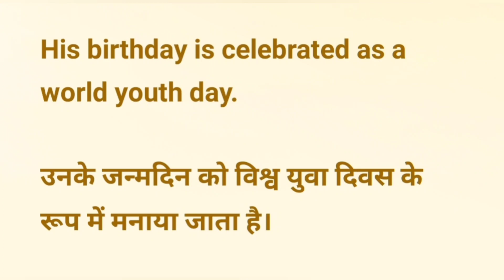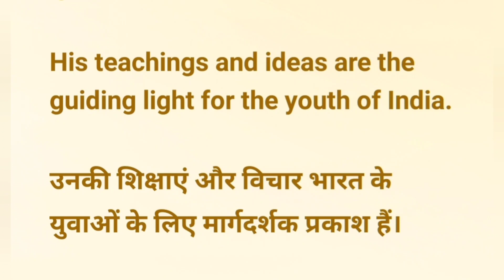10 Lines on Swami Vivekanand | Freedom fighter speech | Essay on Swami Vivekanand | Patriotic speech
10 Lines on Swami Vivekanand | Freedom fighter speech | Essay on Swami Vivekanand | Patriotic speech

Hi friends,Today I will tell you something about National Youth Day. It is the birth anniversary of Swami Vivekananda Ji.

 Speech on National Youth Day
Speech on Swami Vivekananda
10 lines on National Youth Day
English and Hindi Speech on Swami Vivekananda

Dance Channel

English Channel